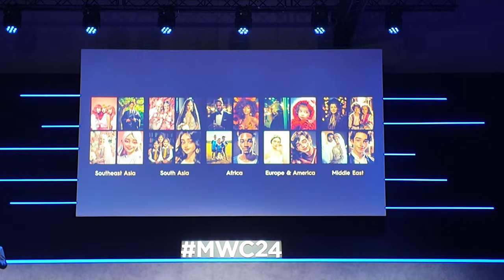Motorola Bendable Phone,Tecno Launch Event,Lenovo Transperent Laptop | MWC Vlog Day 2